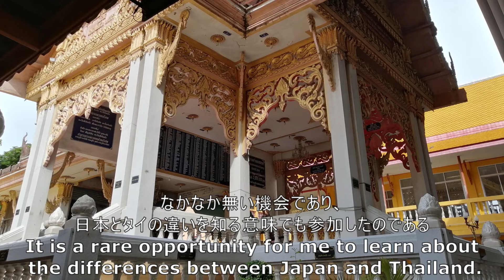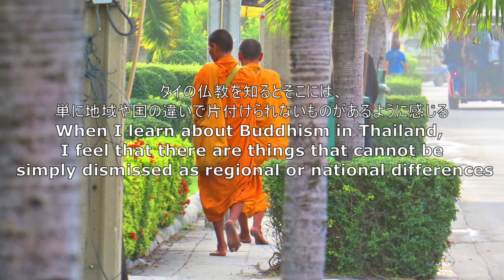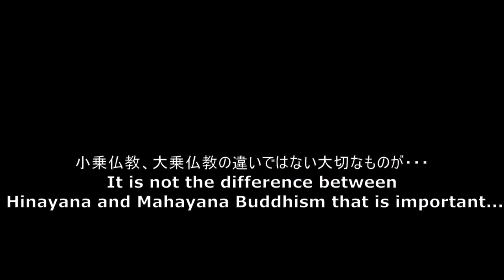５分で知るタイと日本の仏教の違いThe Difference between Buddhism in Thailand and Japan in 5 Minutes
タイで法要に参列。そこで見た仏教の違い。上座部仏教（小乗仏教）と大乗仏教の違いということではなく、タイ仏教に本来のあり方を見た気がします。５分で知る仏教の違いを、どうぞご覧ください。I recently attended a Buddhist memorial service in Thailand. There I saw the difference between Thai and Japanese Buddhism. Please take a look at the differences between Thai and Japanese Buddhism in 5 minutes.